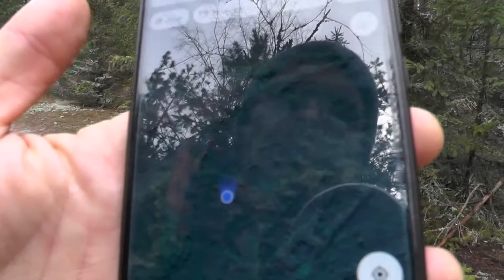РЕЧКА КОДРА. ФИЛЬМ ПЕРВЫЙ: КОДРИНСКОЕ ПЛЁСО (21.12.2019)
Поход посвящён изучению берегов речки Кодра. В самый короткий и пасмурный день в 2019 году я прошёл 26 км.: от Комаровки - Кодринское плёсо - Кодра - излучины Кодры - Кодра. Так уж получилось, что вторую половину дня затянули тучи (после пересечения сельской части Кодры) и стало совсем темно для съёмки. Поэтому вторая часть похода будет повторена в другой ближайший солнечный и неснежный день. Маршрут: Кодра - Мигалки - Песковка. А пока - КОДРИНСКОЕ ПЛЁСО! Так называется первая часть фильма.